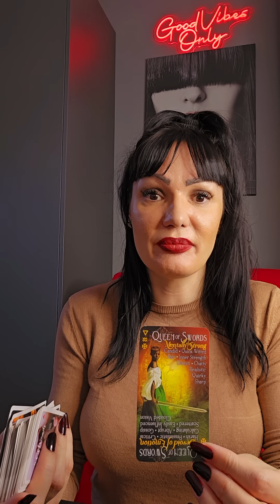RAK Sada ste spremni za ovaj poklon!!!🎁🎁🎁 4.11.-10.11. nedeljno tarot citanje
Dragi moji!

PRIVATNA CITANJA NE RADIM!

Stasa